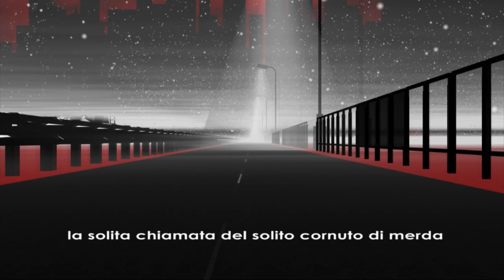"Conden.city" [May2010] by V.Gagliardi A.Blasi F.Aber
"Conden.city Theme"- Original Soundtrack & Voice by Vincent Lagan (a.k.a. Hiteknuser)